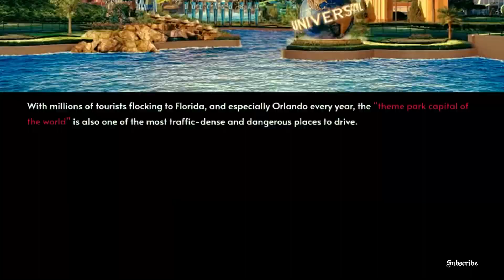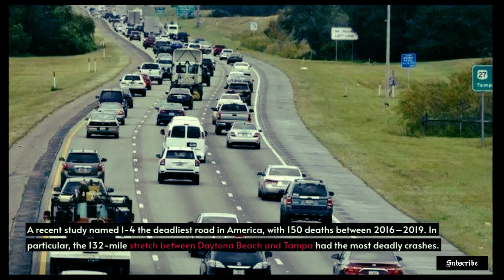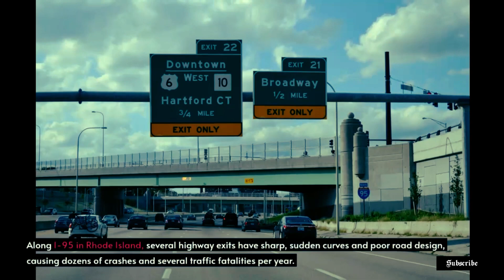7 Deadliest Highways In U.S - Dark Facts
7 Deadliest Highways In U.S - Dark Facts
1. Million Dollar Highway – Colorado
2. Interstate 4 – Florida
3. Taconic State Parkway – New York
4. Interstate 5 – Southern California
5. Route 285 – West Texas
Other dangerous highways in Texas
6. Rhode Island – Interstate 95
7. James Dalton Highway – Alaska Dalton Highway
America's Most Dangerous Roads